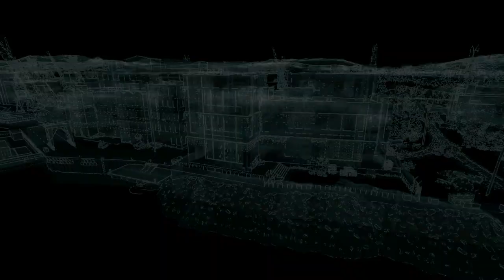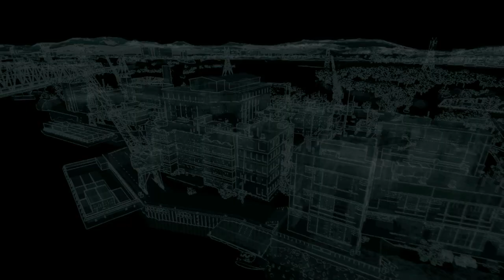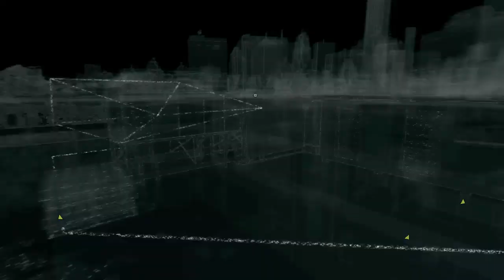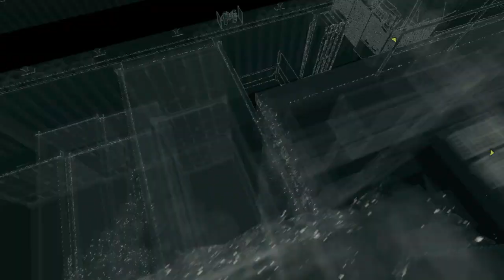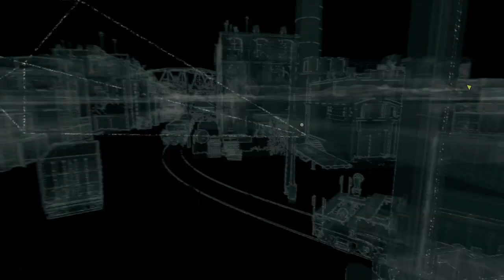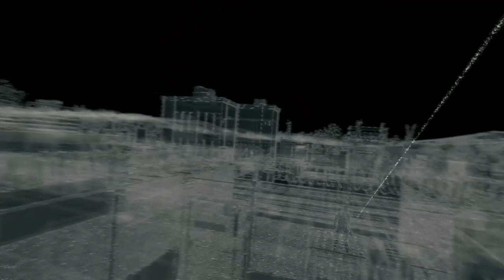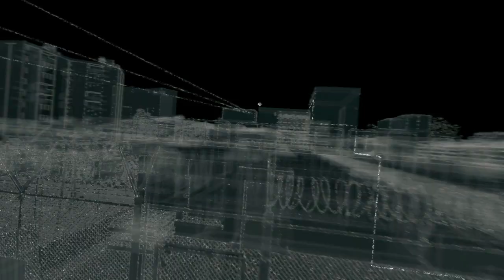Watch Dogs Gameplay Walkthrough Part 15 The Bunker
The safest place to be at the min is the bunker where no one can see is